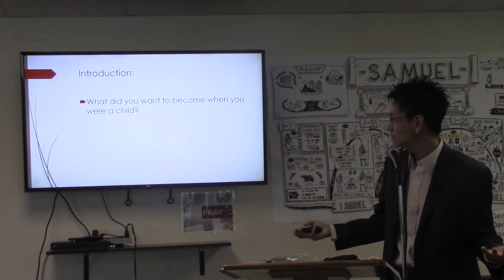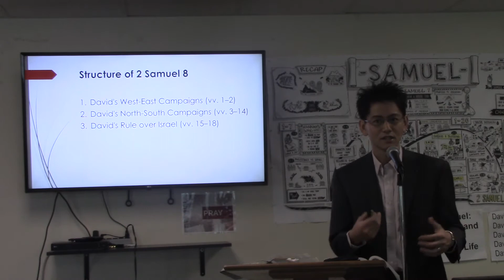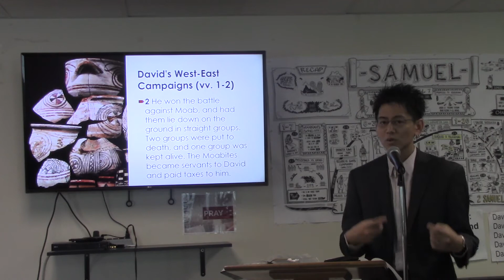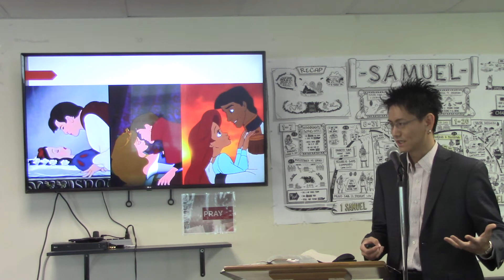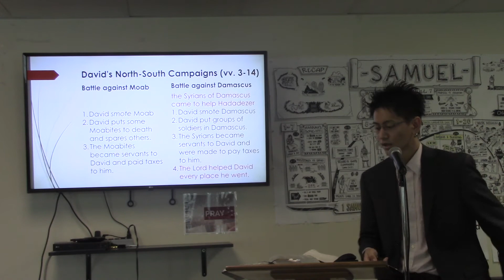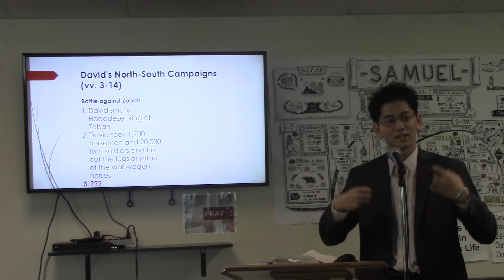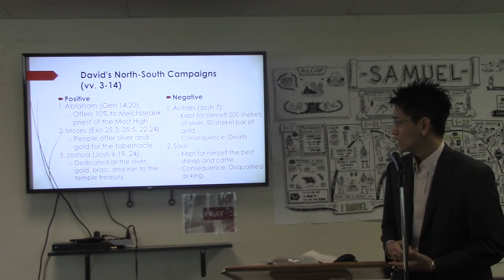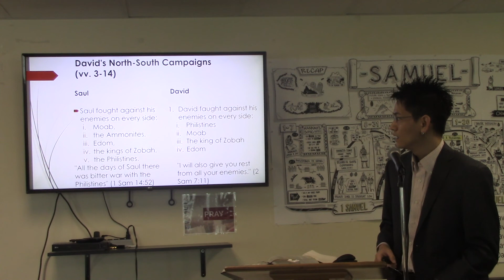Hayashi 2 Samuel 8 Bible Study